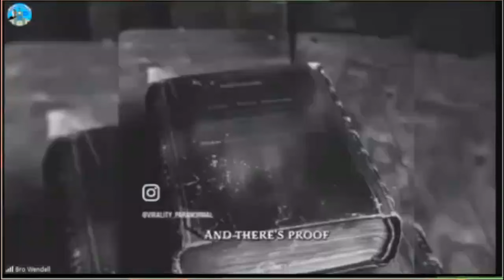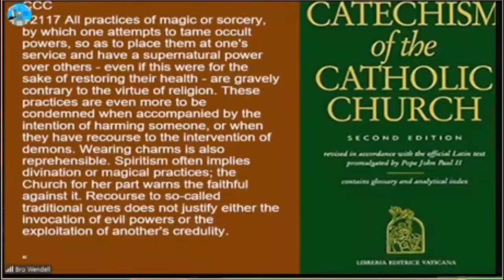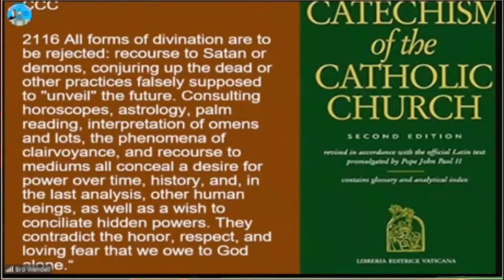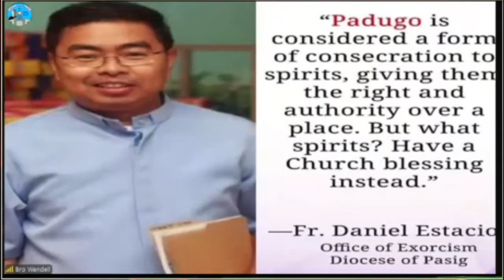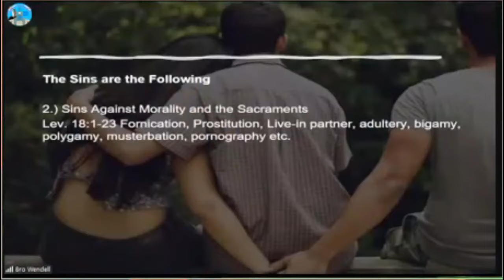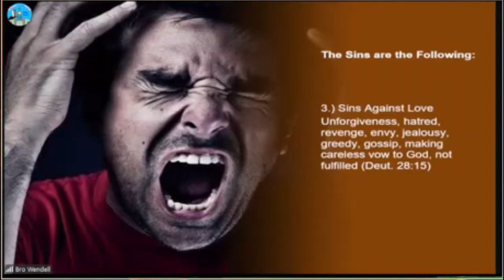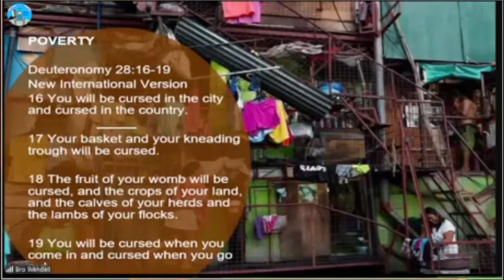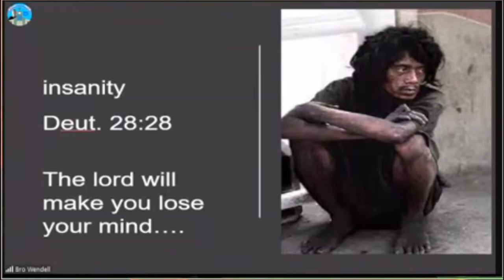👉Bakit marami ang nagbabayad papuntang Impiyerno? Kaunti lang ang papuntang langit!